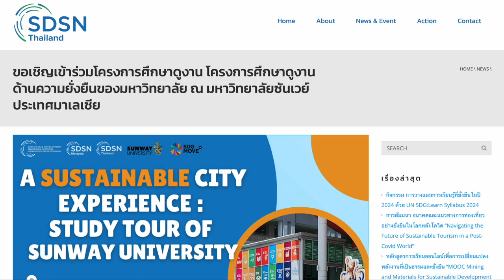Networks in Action Report 2024 Promo - Amirah Majid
SDSN’s biennial Networks in Action (NiA) report presents innovative solutions and partnerships led by SDSN’s national and regional networks to accelerate progress on sustainable development.

Hear from Amirah Majid, Senior Manager for the Networks Program, about the report, including a highlight from the Asia-Pacific region.